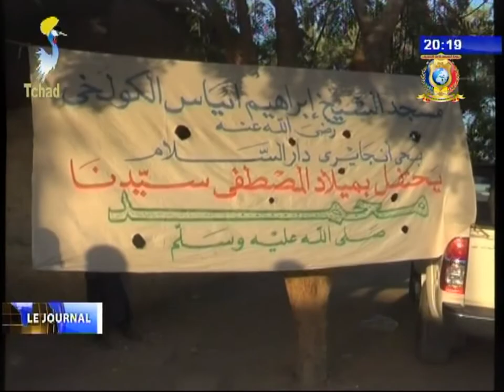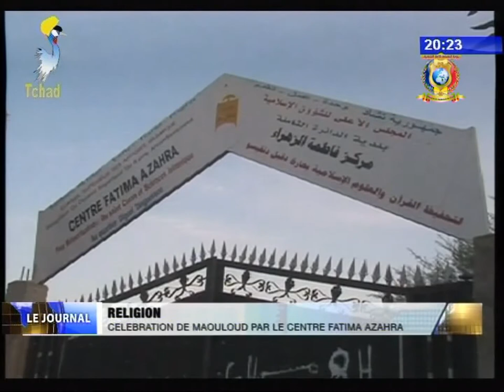INFOS TELE TCHAD DU 30 NOVEMBRE 2017 - Célébration de Maoulid Alcherif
Titres
1) Commémoration de la naissance du prophète Mohamed CSAI.
2) Vistes du Conseil Supérieur des Affaires Islamique dans les mosquées.
3) Commémoration de la naissance du prophète Mohamed à Goz Altor.
4) Commémoration de la naissance du prophète Mohamed à Massakory.
5) Célébration de Maoulid par le Centre Fatima Alzahra.
6) Célébration de Maoulid par le CSAI du 8ème arrondissement.